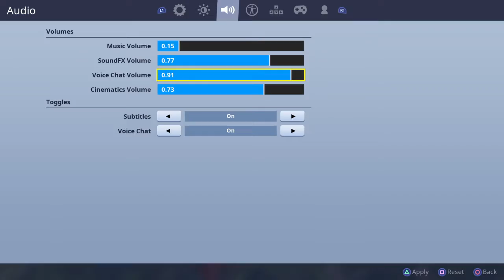13 kill tilted drop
We almost got 15